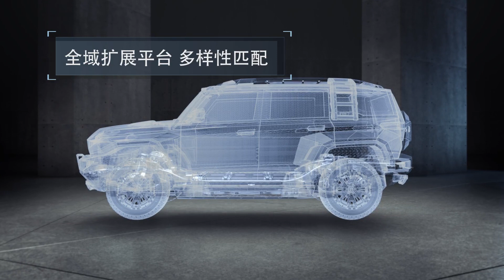Mengshi 917 | Introduction